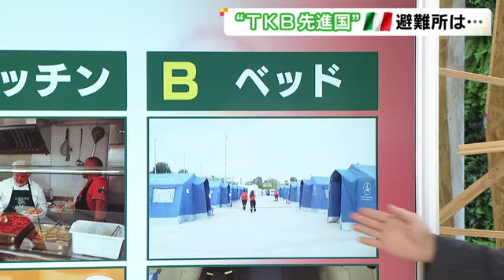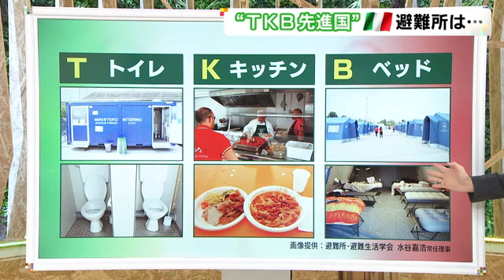能登半島地震の被災地で懸念…災害関連死防ぐ『TKB』とは 先進国イタリアでは48時間以内の設置が法律に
石川県では、 能登半島地震 で8人の「 災害関連死 」が確認されています。災害関連死を防ぐのには、3つの要素「 TKB 」が重要視されています。

Tはトイレ＝清潔なトイレ、Kはキッチン＝温かい食事、Bがベッドです。

被災地ではトイレは水不足で使えないのが現状で、衛生面も心配です。

Kの温かい食事は、栄養面と精神面でも落ちつくことができます。

冷たい床に寝ると体も冷えるため、Bのベッドも重要です。

避難所・避難生活学会の水谷嘉浩さんによると、この「TKB」が最も進んでいる国がイタリアです。

トイレは洋式の水洗トイレ、テントに簡易ベッドもあるということです。キッチンカーによる食堂で、提供される食事も温かくきちんとされています。

また、この「TKB」の設置が発災から48時間以内にと法律で定められているということです。

※画像は避難所・避難生活学会の水谷嘉浩常任理事提供

2024年1月10日放送